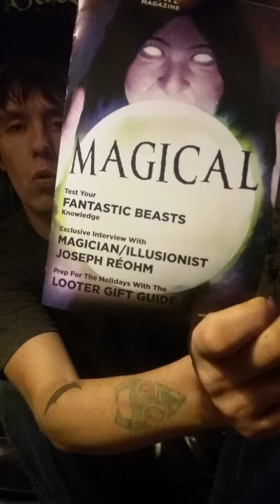Lootcrate unboxing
magical